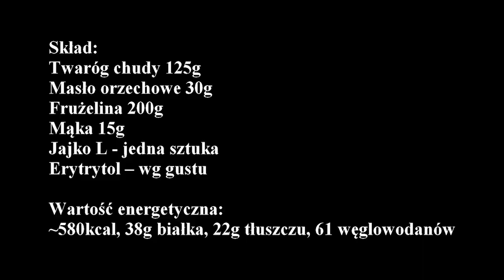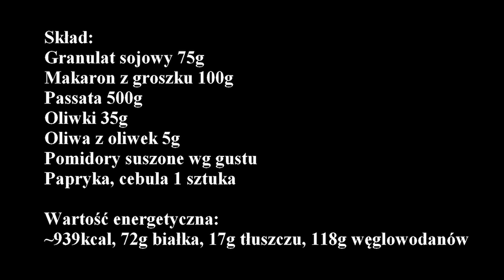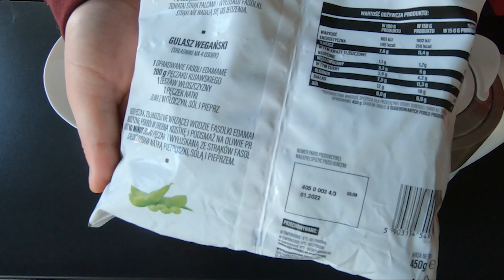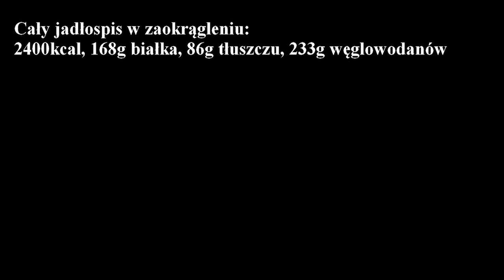Dieta na odchudzanie - przykładowy jadłospis.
Kolejny przykładowy jadłospis,
tym razem wyjątkowo w wersji bez mięsa.